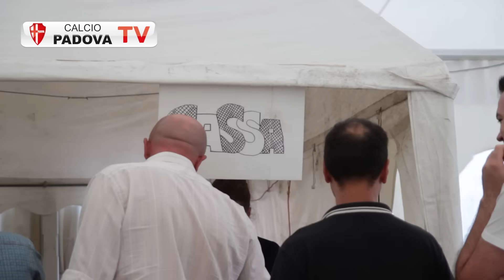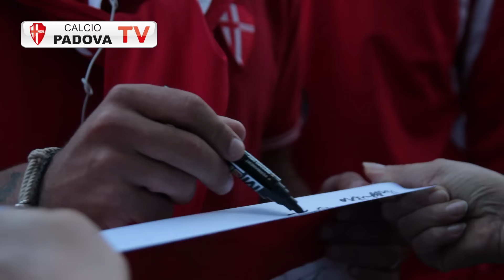Calcio Padova Tv: Un tranquillo WEEKEND Biancoscudato... ed il vostro com'è stato?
Un weekend di Festa Biancoscudata a Pieve di Cadore riassunto in 5 minuti